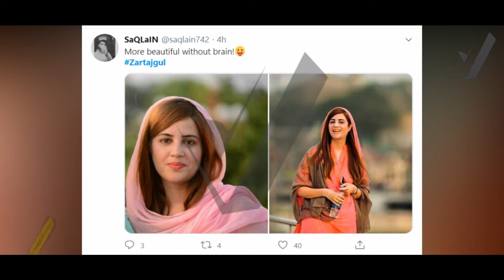Zartaj Gul Funny Statement About Zia Ul Haq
Aj ki is video ma ham ap ko bataye gay Zartaj GUl ka baary ma darasal zartaj gul na funny statement di ha Zia Ul Haq Ka baary ma jis ma inho na Zia Ul Haq ka barsi ki din ko un ki pedaish ka din bana diya jis pr in ka social media pr mazak bhi utha